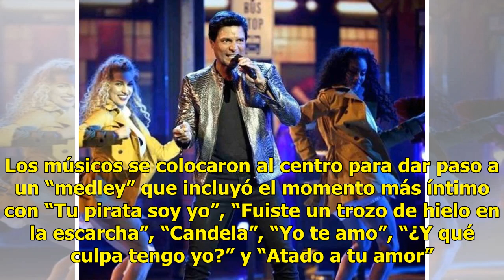Chayanne abre su serie de shows en Ciudad de México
Cariñoso con México CIUDAD DE MÉXICO (Notimex).— Chayanne se mostró cariñoso y complaciente con sus fans mexicanos en el primero de cinco conciertos que ofrecerá en el Auditorio Nacional como parte de su “Desde el alma tour”. Vistiendo de negro y chamarra con bordados dorados, al boricua, lo recibió...